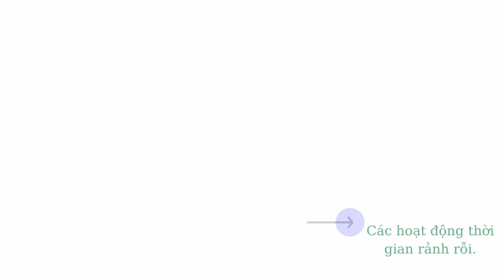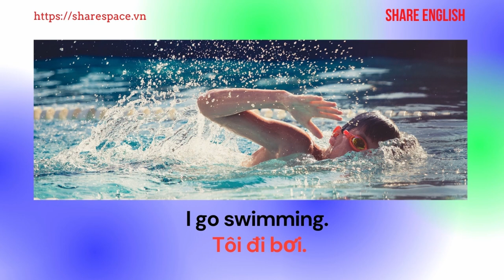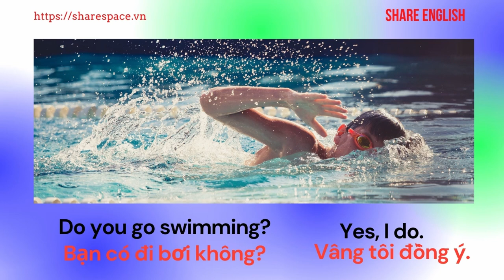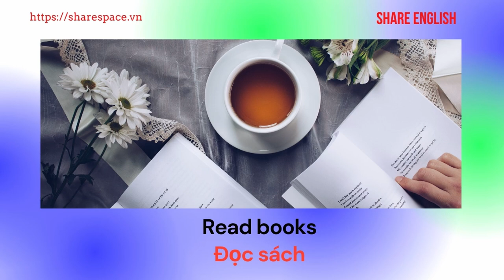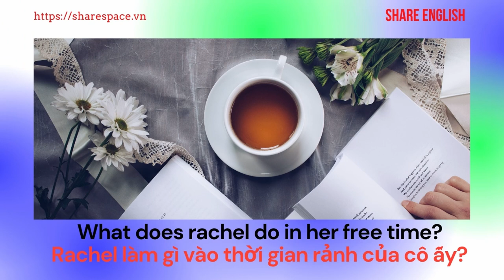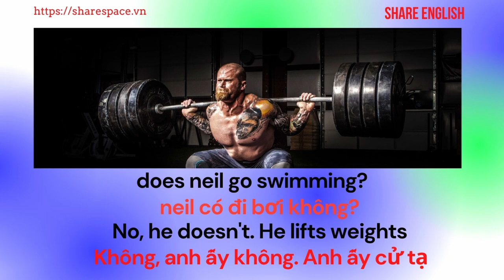[Share English] Free time Activities